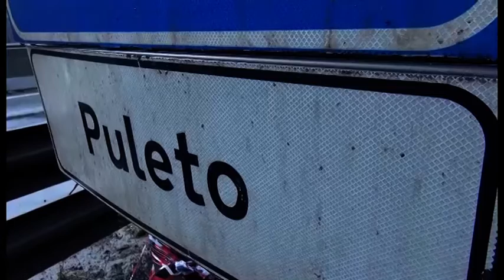Tiberina 3 bis, presentato un esposto: “dove sono finiti fondi per il ripristino”